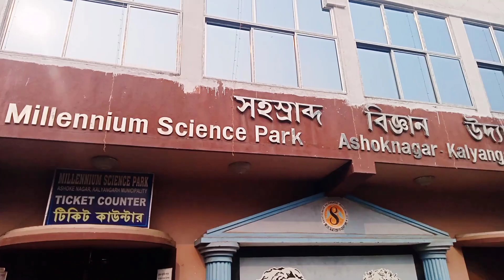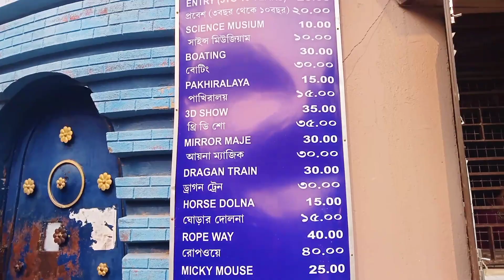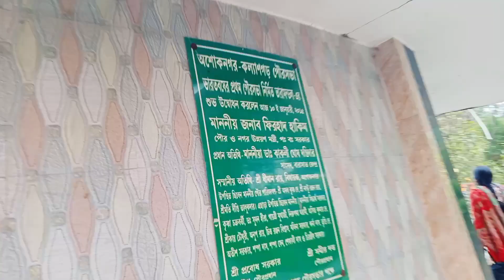Bochorer Surute Sobar Sathe Khub Moja Korlam